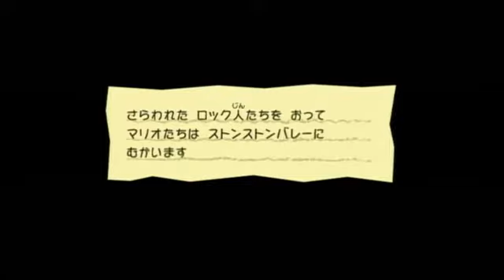スーパーペーパーマリオ 054